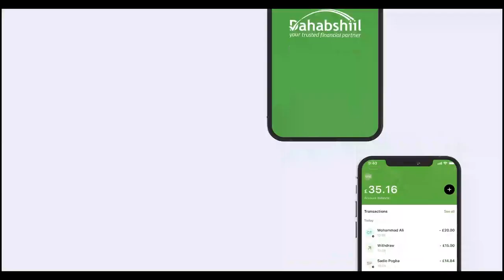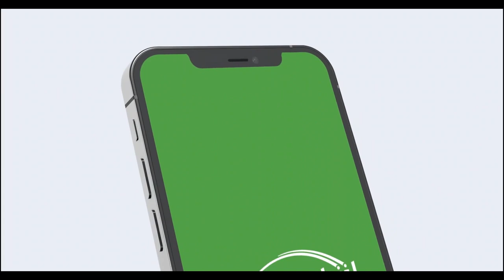Gudoomiye kuxigeenka labaad ee Golaha Wakiilada JSL ayaa ka hadlay gudi lagu daray oo ay soo abaa...